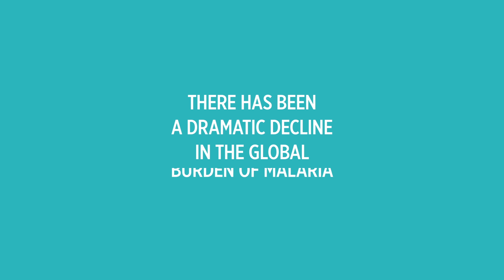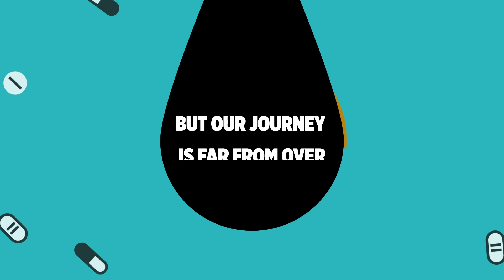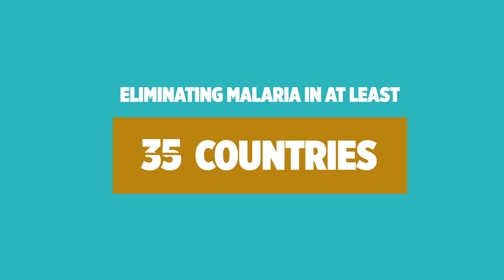WHO: Global malaria progress and challenges in 2016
Over the past 15 years, there has been a dramatic decline in the global burden of malaria. Since 2000, nearly 60 countries have reduced their malaria cases by 75% or more, and the rate of new cases has decreased by 37% globally. But our journey is far from over. In 2015 alone, more than 400 000 people died of malaria, and there were 214 million new cases of the disease.